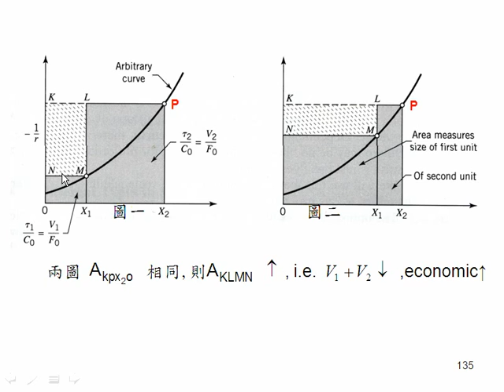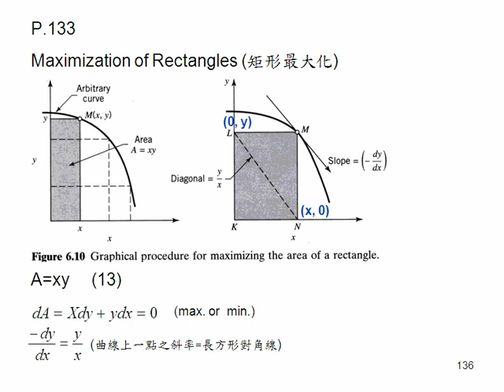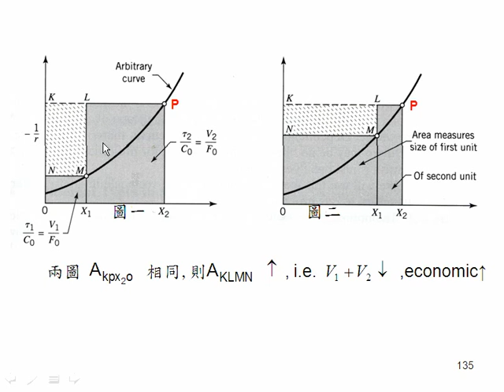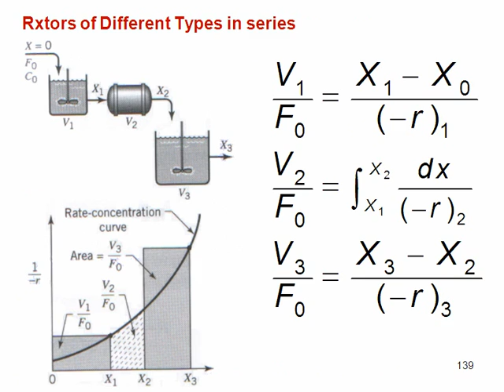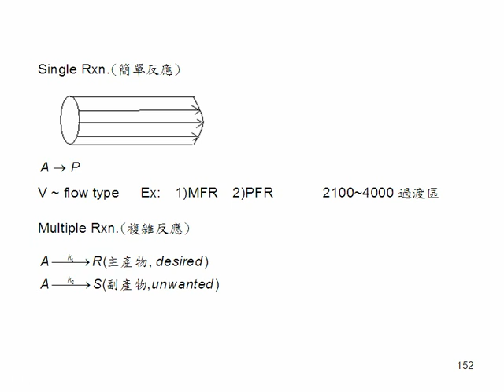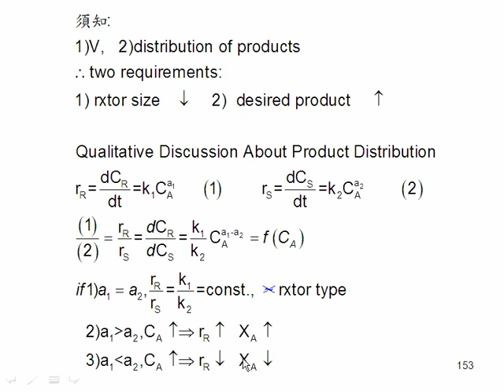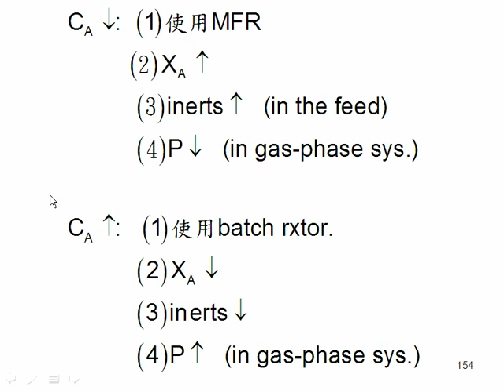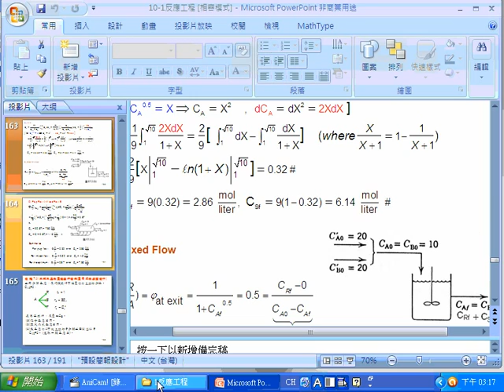13Chap 6 Design for Single Reactors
課程名稱:反應工程